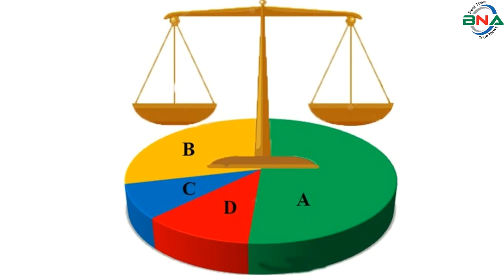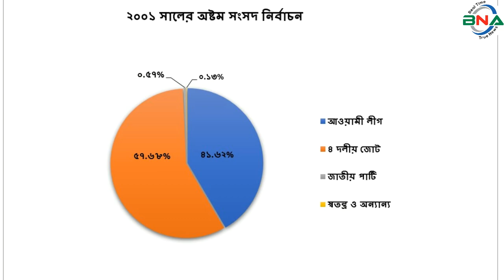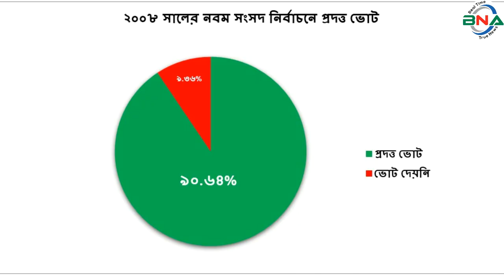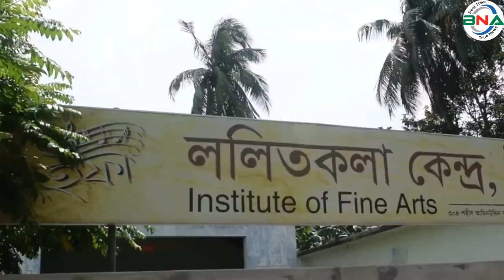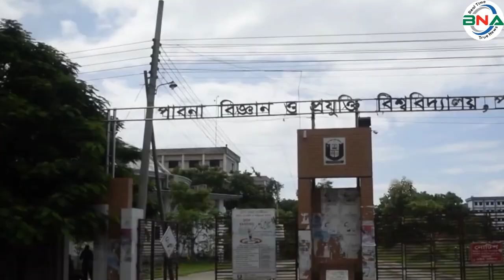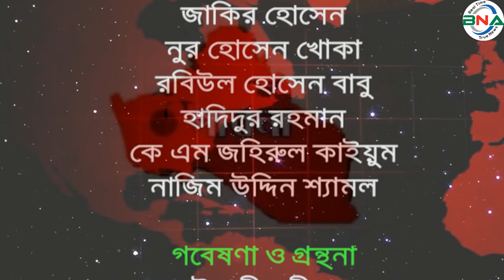দ্বাদশ সংসদ নির্বাচনের হালচাল: সংসদীয় আসন-৬৮ (পাবনা-১)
সংসদীয় আসন-৬৮
পাবনা-১
বিএনএ নিউজ টুয়েন্টি ফোর ডটকম দ্বাদশ জাতীয় সংসদ নির্বাচনকে সামনে রেখে ধারাবাহিক নির্বাচনী হালচাল প্রচার করছে। এতে ১৯৯১ সালের ২৭শে ফেব্রুয়ারি অনুষ্ঠিত ৫ম জাতীয় সংসদ থেকে ২০১৮ সালের ৩০শে ডিসেম্বর অনুষ্ঠিত একাদশ সংসদ নির্বাচনের ওপর ভিত্তি করে রাজনৈতিক দল গুলোর আসন ভিত্তিক সাংগঠনিক হালচাল তুলে ধরার চেষ্টা করে যাচ্ছে বিএনএ নিউজ টুয়েন্টি ফোর ডটকম। আজ থাকছে পাবনা-১ আসনের হালচাল।
পাবনা-১ সংসদীয় আসনটি সাথিয়া উপজেলা এবং বেড়া উপজেলার বেড়া পৌরসভা, হাটুরিয়া, নাকালিয়া,  নতুন ভারেংগা, চাকলা ও কৈটোলা ইউনিয়ন নিয়ে গঠিত। এটি জাতীয় সংসদের ৬৮ তম আসন।
১৯৯১ সালের ২৭শে ফেব্রুয়ারি পঞ্চম সংসদ নির্বাচন অনুষ্ঠিত হয়। এ আসনে ভোটার ছিলেন ২ লাখ ৩১ হাজার ২ শত ৮৪ জন। ভোট প্রদান করেন ১ লাখ ৫১ হাজার ১ শত ৬১ জন। নির্বাচনে জামায়াতে ইসলামীর মতিউর রহমান নিজামী বিজয়ী হন। দাঁড়িপাল্লা প্রতীকে তিনি পান ৫৫ হাজার ৭ শত ৭ ভোট। তাঁর নিকটতম প্রতিদ্বন্দ্বী ছিলেন বাংলাদেশের কৃষক শ্রমিক আওয়ামী লীগের অধ্যাপক আবু সাঈদ। কাস্তে প্রতীকে তিনি পান ৪৯ হাজার ৯ শত ২৩ ভোট।
১৯৯৬ সালের ১৫ই ফেব্রুয়ারি ষষ্ঠ জাতীয় সংসদ নির্বাচন অনুষ্ঠিত হয়। তত্ত্বাবধায়ক সরকারের দাবিতে আওয়ামী লীগসহ সব বিরোধী দল এই নির্বাচন বর্জন করে ক্ষান্ত হয়নি, প্রতিহতও করে। এই নির্বাচনে বিএনপি, ফ্রিডম পার্টি এবং কিছু নামসর্বস্ব রাজনৈতিক দল, অখ্যাত ব্যক্তি প্রতিদ্বন্দ্বীতা করেন। নির্বাচনে বিএনপির অবসরপ্রাপ্ত মেজর মনজুর কাদেরকে বিজয়ী ঘোষণা করা হয়। ষষ্ঠ জাতীয় সংসদ নির্বাচনের মাধ্যমে গঠিত এই সংসদের মেয়াদ ছিল মাত্র ১১ দিন। তত্ত্বাবধায়ক সরকার বিল পাশ হওয়ার পর সংসদ বিলুপ্ত ঘোষণা করা হয়।
১৯৯৬ সালের ১২ই জুন সপ্তম সংসদ নির্বাচন অনুষ্ঠিত হয়। নির্বাচনে ভোটার ছিলেন ২ লাখ ৯ হাজার ৭ শত ৫৮ জন। ভোট প্রদান করেন ১ লাখ ৭৬ হাজার ৬ শত ৮২ জন। নির্বাচনে আওয়ামী লীগের অধ্যাপক আবু সাঈদ বিজয়ী হন। নৌকা প্রতীকে তিনি পান ৭৩ হাজার ৩ শত ৩৫ ভোট। তার নিকটতম প্রতিদ্বন্দ্বী ছিলেন বিএনপির অবসরপ্রাপ্ত মেজর মনজুর কাদের । ধানের শীষ প্রতীকে তিনি পান ৫৮ হাজার ৬ শত ৫২ ভোট।
২০০১ সালের ২৭শে ফেব্রুয়ারি অষ্টম সংসদ নির্বাচন অনুষ্ঠিত হয়। নির্বাচনে ভোটার ছিলেন ২ লাখ ৮৮ হাজার ৩ শত ৬১ জন। ভোট প্রদান করেন ২ লাখ ৩৫ হাজার ৭ শত ৫৯ জন। নির্বাচনে জামায়াতে ইসলামীর মতিউর রহমান নিজামী বিজয়ী হন। দাঁড়িপাল্লা প্রতীকে তিনি পান ১ লাখ ৩৫ হাজার ৯ শত ৮২ ভোট। তাঁর  নিকটতম প্রতিদ্বন্দ্বী ছিলেন আওয়ামী লীগের অধ্যাপক আবু সাঈদ। নৌকা প্রতীকে তিনি পান ৯৮ হাজার ১ শত ১৩ ভোট।
২০০৮ সালের ২৯শে ডিসেম্বর নবম সংসদ নির্বাচন অনুষ্ঠিত হয়। নির্বাচনে ভোটার ছিলেন ২ লাখ  ৯৫ হাজার ৫ শত ৫৭ জন। ভোট প্রদান করেন ২ লাখ ৭৩ হাজার ২ শত ৮৮ জন। নির্বাচনে আওয়ামী লীগের সামশুল হক টুকু বিজয়ী হন। নৌকা প্রতীকে তিনি পান ১ লাখ ৪৪ হাজার ৯ শত ৯৮ ভোট। তাঁর নিকটতম প্রতিদ্বন্দ্বী ছিলেন জামায়াতে ইসলামীর মতিউর রহমান নিজামী। দাঁড়িপাল্লা প্রতীকে তিনি পান ১ লাখ ২৩ হাজার ৯৭ ভোট।

২০১৪ সালের ৫ই জানুয়ারি দশম জাতীয় সংসদ নির্বাচন অনুষ্ঠিত হয়। নির্বাচনে ভোটার ছিলেন ৩ লাখ ৩১ হাজার ৯ শত ৭৪ জন। ভোট প্রদান করেন ১ লক্ষ ১৬ হাজার ৪২ জন। নির্বাচনে আওয়ামী লীগের সাবেক স্বরাষ্ট্র প্রতিমন্ত্রী সামশুল হক টুকু বিজয়ী হন। নৌকা প্রতীকে তিনি পান ৬৭ হাজার ২৯ ভোট। তাঁর নিকটতম প্রতিদ্বন্দ্বী ছিলেন আওয়ামী লীগ থেকে ২০০৮ সালে বহিস্কার হওয়া সাবেক তথ্যমন্ত্রী অধ্যাপক আবু সাঈদ চৌধুরী। স্বতন্ত্র প্রার্থী হিসাবে তালা প্রতীকে, তিনি পান ৪৪ হাজার ৫ শত ৭৯ ভোট। তত্ত্বাবধায়ক সরকারের দাবিতে বিএনপি নেতৃত্বাধীন ২০ দলীয় জোট এই নির্বাচনে অংশগ্রহণ করেনি।
২০১৮ সালের ৩০শে ডিসেম্বর একাদশ সংসদ নির্বাচন অনুষ্ঠিত হয়। নির্বাচনে ভোটার ছিলেন ৩ লাখ ৭৭ হাজার ৭ শত ৬ জন। ভোট প্রদান করেন ৩ লাখ ৫ হাজার ৫ শত ১৪ জন।
নির্বাচনে প্রার্থী ছিলেন ৮ জন। নৌকা প্রতীকে আওয়ামী লীগের সামশুল হক টুকু, ধানের শীষ প্রতীকে গণফোরামের অধ্যাপক ড. আবু সাঈদ চৌধুরী। লাঙ্গল প্রতীকে জাতীয় পার্টির সরদার শাহজাহান, আম প্রতীকে ন্যাশনাল  পিপলস পার্টির শাখাওয়াত হোসেন, ফুলের মালা প্রতীকে তরিকত ফেডারেশনের শরিফুল ইসলাম, কোদাল প্রতীকে বিপ্লবী ওয়ার্কাস পার্টির জুলহাস নাইন, হাত পাখা প্রতীকে ইসলামী আন্দোলন বাংলাদেশের আব্দুল মতিন, আপেল প্রতীকে স্বতন্ত্র প্রার্থী মোহাম্মদ নাজিবুর রহমান প্রতিদ্বন্দ্বীতা করেন।
নির্বাচনে আওয়ামী লীগের সাবেক স্বরাষ্ট্র প্রতিমন্ত্রী সামশুল হক টুকু বিজয়ী হন। নৌকা প্রতীকে তিনি পান ২ লাখ ৮১ হাজার ৮ শত ৩৪ ভোট। তার নিকটতম প্রতিদ্বন্দ্বী ছিলেন আওয়ামী লীগ থেকে মনোনয়ন না পেয়ে গণফোরামে যোগদানকারি সাবেক তথ্যমন্ত্রী অধ্যাপক ড. আবু সাঈদ চৌধুরী। বিএনপির ধানের শীষ প্রতীকে নির্বাচনে প্রতিদ্বন্দ্বীতা করে তিনি পান মাত্র ১৬ হাজার ৪ ভোট। কারচুপির অভিযোগে বিএনপি নেতৃত্বাধীন জাতীয় ঐক্যফ্রন্ট নির্বাচন বর্জন ও ফলাফল প্রত্যাখান করেন।
পর্যবেক্ষণে দেখা যায়, পাবনা ১ (সাঁথিয়া- বেড়ার একাংশ)  সংসদীয় আসনে পঞ্চম ও অষ্টম সংসদে জামায়াতে ইসলামী, ষষ্ঠ সংসদে বিএনপি এবং  সপ্তম,  নবম,  দশম ও  একাদশ সংসদ নির্বাচনে আওয়ামী লীগ প্রার্থীরা বিজয়ী হন।

দ্বাদশ সংসদ নির্বাচনকে সামনে রেখে বিএনএ নিউজ টুয়েন্টি ফোর এর গবেষণা টিম দৈবচয়ন পদ্ধতিতে সারাদেশে জরিপ চালায়। জরিপে অংশগ্রহণকারি বেশীরভাগ ভোটার ১৯৯১ সালের পঞ্চম, ১৯৯৬ সালের সপ্তম, ২০০১ সালের অষ্টম ও ২০০৮ সালের নবম জাতীয় সংসদ নির্বাচনকে সুষ্ঠু, নিরেপক্ষ ও অংশগ্রহণমূলক হয়েছে বলে অভিমত ব্যক্ত করেন। তারই ভিত্তিতে বিএনএ নিউজ টুয়েন্টি ফোর পাবনা-১ আসনে পঞ্চম, সপ্তম, অষ্টম ও নবম এই ৪টি নির্বাচনের প্রদত্ত ভোটের পরিসংখ্যানকে মানদন্ড ধরে আওয়ামী লীগ, বিএনপি ও জাতীয় পার্টির সাংগঠনিক শক্তি বিশ্লেষণের মাধ্যমে একটি কল্পানুমান উপস্থাপনের চেষ্টা করেছে।